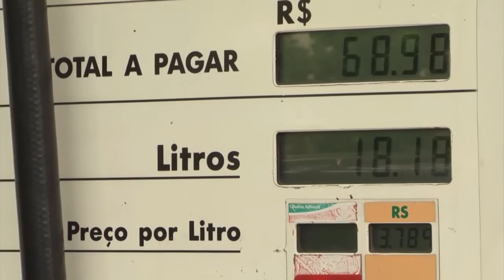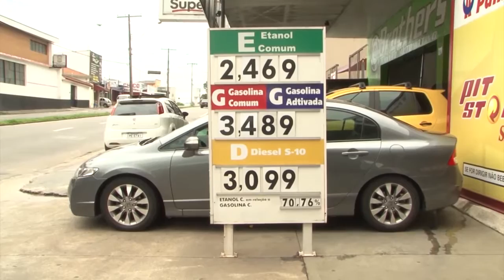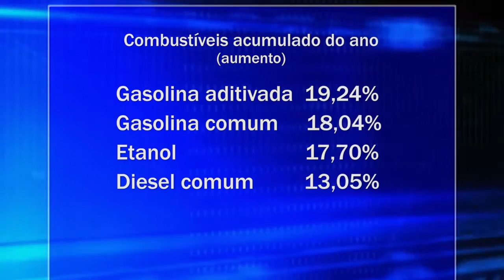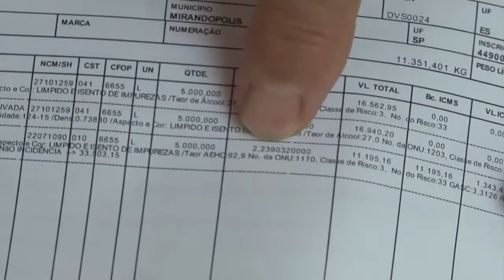AUMENTO COMBUSTÍVEIS ACUMULADO ANO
Preços dos combustíveis em Poços aumentaram mais uma vez. A alta já começa a refletir nos valores de outros serviços.